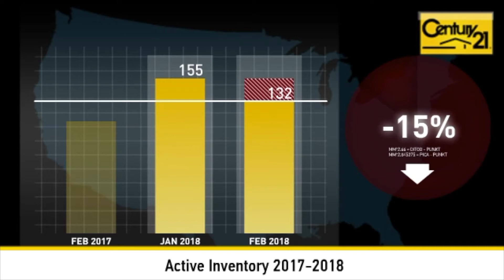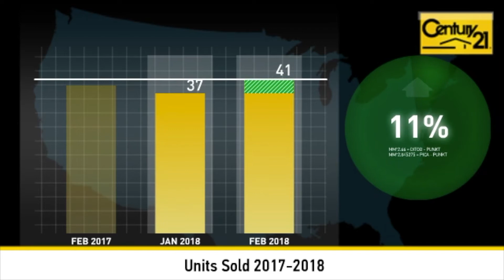Victorville Mar. 2018 Market Update from Top Realtor Derek De Ville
Derek De Ville with Century 21 Rose Realty shares what the housing market is doing in Victorville.